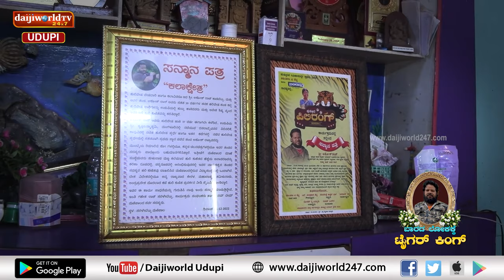ಬಾರದ ಲೋಕಕ್ಕೆ ಟೈಗರ್ ಕಿಂಗ್ | ಜೀವನವನ್ನೇ ಹುಲಿ ಕುಣಿತಕ್ಕೆ ಮುಡಿಪಾಗಿಟ್ಟ ಅಶೋಕ್ ರಾಜ್‌ರ ಬದುಕಿನ ಕಥೆ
ಹುಲಿ ಕುಣಿತ ನಿಲ್ಲಿಸಿದ ಟೈಗರ್ ಕಿಂಗ್ ಕಾಡಬೆಟ್ಟು ಅಶೋಕ್ ರಾಜ್
ಹೆಸರಾಂತ ಹುಲಿವೇಷಧಾರಿ ನಿಧನಕ್ಕೆ ಕಂಬನಿ ಮಿಡಿದ ಕರಾವಳಿ
ಜೀವನವನ್ನೇ ಹುಲಿ ಕುಣಿತಕ್ಕೆ ಮುಡಿಪಾಗಿಟ್ಟ ಅಶೋಕ್ ರಾಜ್‌ರ ಬದುಕಿನ ಕಥೆ